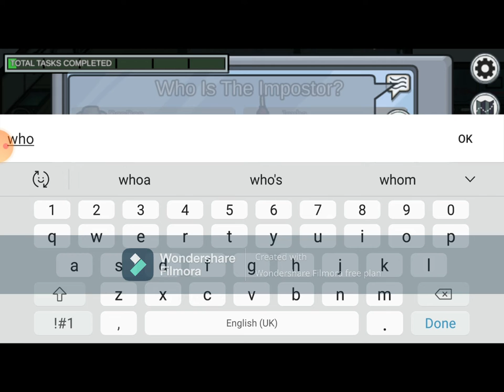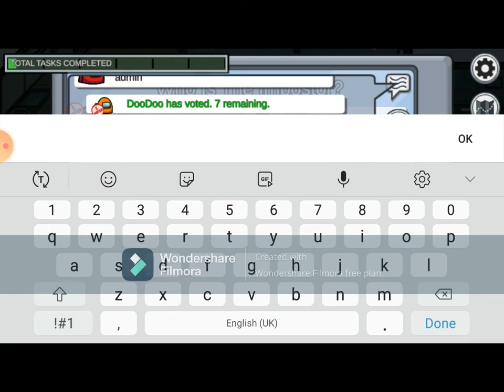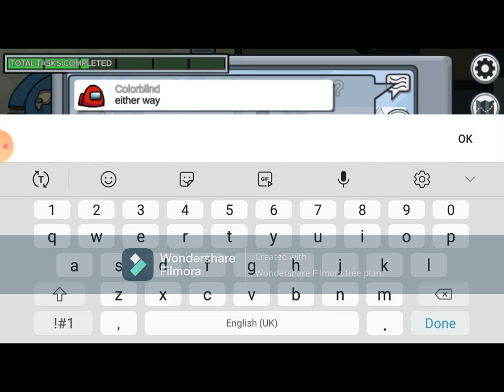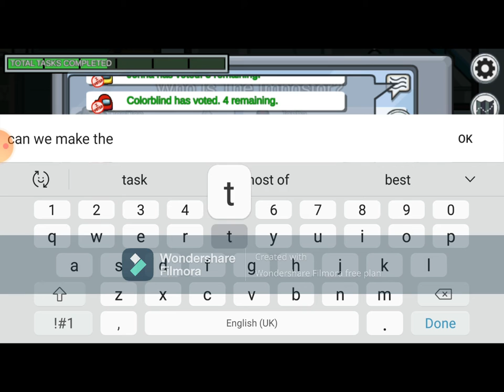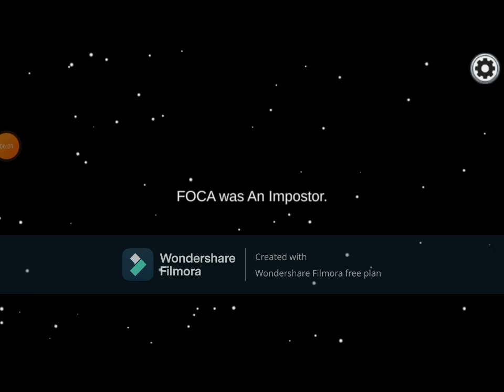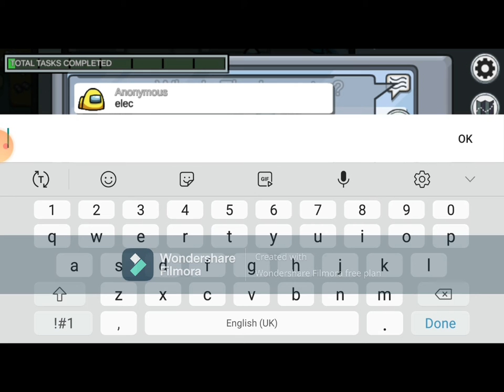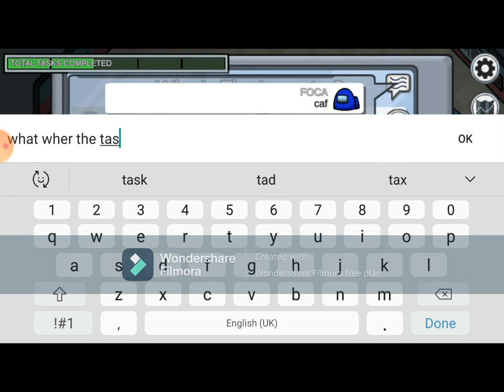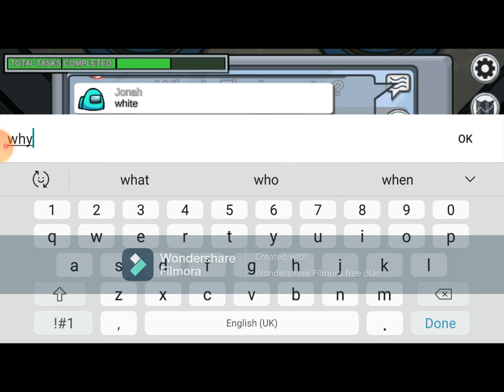BAD LUCK IN AMONG US #2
AMONG US PLAYS